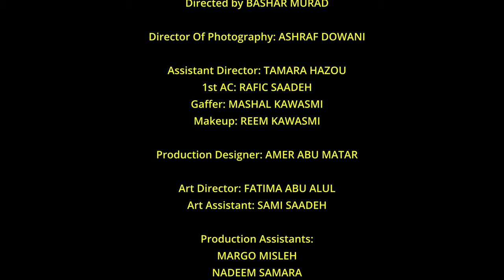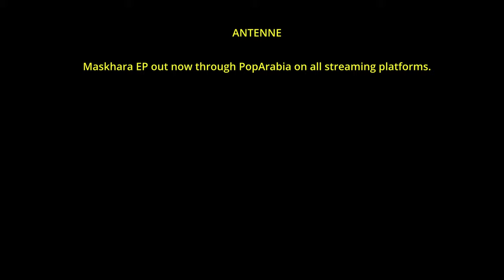Bashar Murad - Antenne Ft. Tamer Nafar (Official Music Video)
"Antenne" by Bashar Murad Ft. Tamer Nafar from MASKHARA EP OUT NOW - STREAM

Bashar Murad - Antenne Ft. Tamer Nafar

Directed by BASHAR MURAD
Director Of Photography: ASHRAF DOWANI

Assistant Director: TAMARA HAZOU
1st AC: RAFIC SAADEH
Gaffer: MASHAL KAWASMI
Makeup: REEM KAWASMI

Production Designer: AMER ABU MATAR

Art Director: FATIMA ABU ALUL
Art Assistant: SAMI SAADEH

Production Assistants:
MARGO MISLEH
NADEEM SAMARA

Edited by: BASHAR MURAD & RAFIC SAADEH

FX: BALDVIN VERNHARÐSSON
BRYNGEIR VATNESS

Colorist: NOUR ABUKAMAL

Behind The Scenes:
FADI MURAD

Art & Fashion Pieces by these talented Palestinian Artists & Designers:

KHALED HOURANI
ANAT INTERNATIONAL
TRASHY CLOTHING
RAHME ZUGHAIAR
MOHAMMAD ZUGHAIAR
HAZAR JAWABRA
MAI ZARQAWI

Produced with support from Mo Fakhro
Special thanks to  El-Hakawati - The Palestinian National Theater

ANTENNE

Maskhara EP out now through PopArabia on all streaming platforms.

Lyrics:

انتين
بس الليلة بس الليلة بدي افصل الانتين
تين تين تين تين تين تين تين

كلو خرابيش كلو خرابيش
 كل يوم تعيس
ما في أشكال

ما في الوان
 كلنا بين الفوضى ضايعين
ما في نظام

ما في استقرار
 كلنا عالتساهيل

كنا طراطيش
هلا ملاطيش
 مندور عكمان بخشيش

مش عارف جاي من وين
ولا عارف شو بعدين

وانا مش عارف جاي من وين

وانا هلأ عغيمة
 بتأمل ما تجي تلاقيني
 ماخد غفوة طويلة
 لا في وصلة ولا إرسال

لا ما تجيش، ما تحكيليش
 ما بدي أطلع
 انا مبسوط بالعلبة
 وما بدي أسمع ولا كلمة
 خليها رواق

بدي افصل الانتين
 واصحى يوم الاتنين
 واترك كلشي لبعدين
 بدي افصل
 الانتين

تامر نفار
شو بتفرق ترامب
or بايدين ؟
 چارسون ، هات شوت مايستير
 فلسطيني بدو يشكي...خود تايمر
 بحاول افلت من واقع عندو عضة روتفايلر
بفلت وبفشل وبفلت again

صعب انك تمحيني متل دفتر الدين

لا عصفور بالايد ولا شجرة في هين
اسألني شو الوضع بقولك عشرة علا تين تين تين تين

Antenne Ft. Tamer Nafar

Just tonight, Just tonight I wanna disconnect my antennas
Ten Ten Ten Ten Ten

Everything’s a blur,
Everything’s a blur,
Each day is miserable.
There are no shapes and no colors,
We’re all lost in the midst of chaos.

There’s no order
nor any stability
We’re all just getting by.
We started out as tiny particles,
Now we’re a bunch of mercenaries chasing after the next tip

I don’t know where I came from,
And I don’t know what’s next,
But tonight I just wanna disconnect my antennas

And now I’m on a cloud
I hope you don’t come and find me
Taking a long nap
There’s no signal or service

Don’t come to me, don’t tell me
I don't wanna come out, I'm happy in my box
And I don’t wanna to hear a single word

I want to disconnect my antenna

And to wake up on Monday
And to leave everything for later

Tamer Nafar:

Does it really matter if it's Trump or Biden?
Waiter, give me a shot of Maister
If a Palestinian wants to complain, there's a timer
I'm trying to escape a reality that has the bite of a Rottweiler

I escape, I fail, then I escape again
It's hard for you to erase me like a notebook of debt
There's neither a bird in hard, or a tree here
 And if you ask me how I'm doing, I'll say 10/10

Anten - Antenne